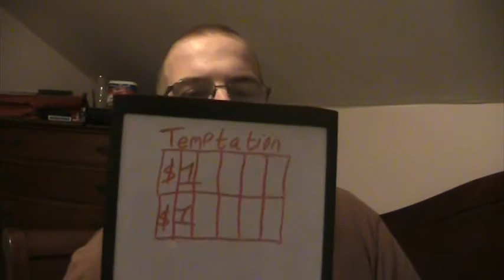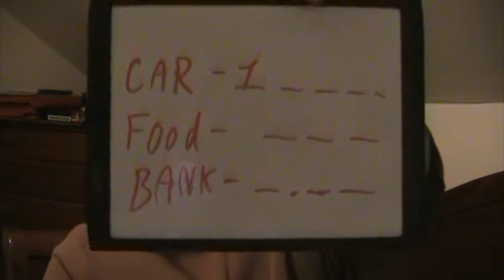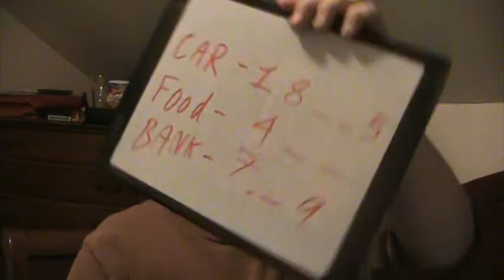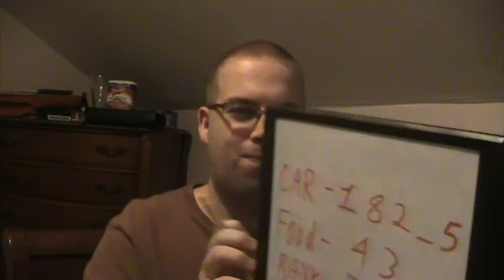TPIR 26th Birthday bash/$!1,000,000 Spetacular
The title says it all and I plan to do this show often I will try for better angles instead of just me and better audio as well :)